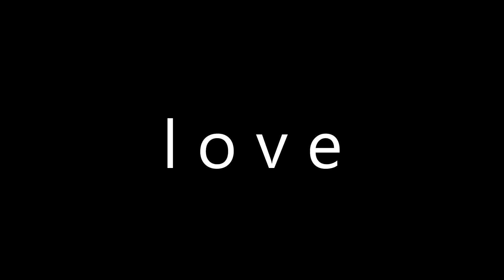SU MV - SEE YOU AGAIN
tyler the creator please do not sue me i love your music